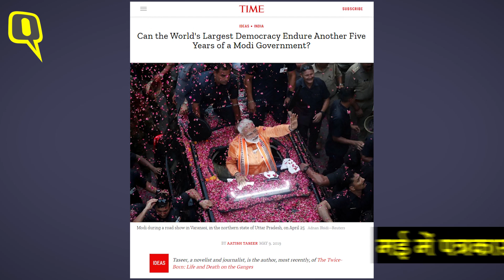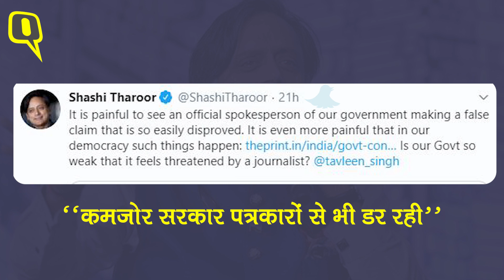पिता पाकिस्तानी, मां हिंदुस्तानी, Aatish Taseer की ‘नागरिकता’ खत्म । Quint Hindi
भारत सरकार की तरफ से लेखक और पत्रकार आतिश अली तासीर का ओवरसीज सिटीजनशिप ऑफ इंडिया (ओसीआई) कार्ड रद्द कर दिया गया है.